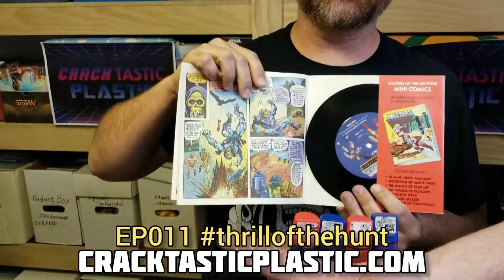EP011 thrillofthehunt - Elgn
Here is what Elgn talked about in the Thrill of the Hunt segment on episode 11!